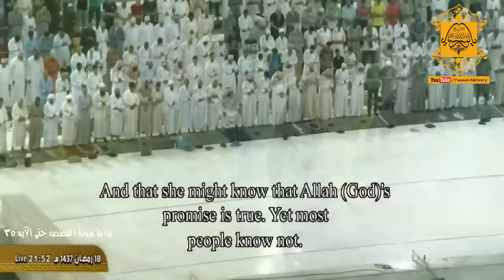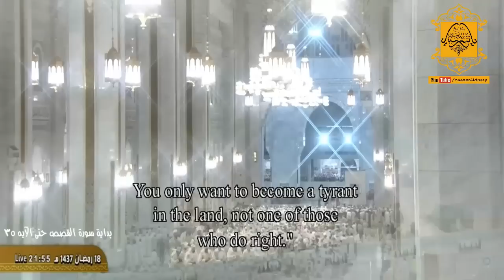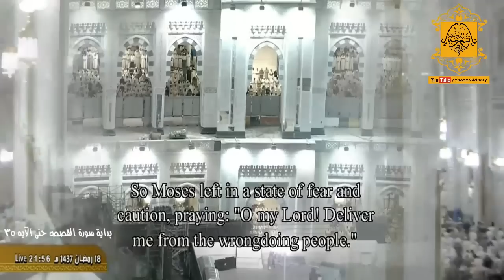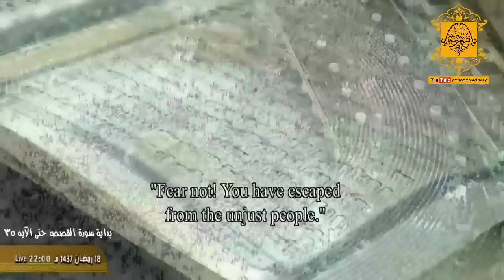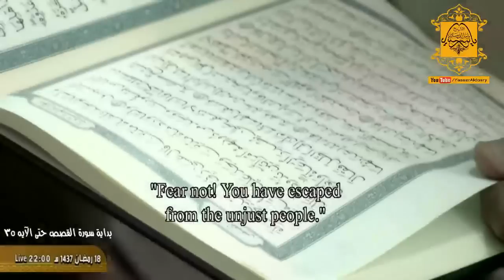أروع تلاوة تسبح بك في أجواء سورة القصص للشيخ ياسر الدوسري ليلة الـ١٩ رمضان ١٤٣٧هـ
ليلة الـ١٩ رمضان ١٤٣٧هـ كاملة رائعة جدًا من سورة القصص لفضيلة الشيخ د. ياسر_الدوسري⁩

إدارة القناة
I S A M A

مشرف ومنتج جميع المقاطع
علي العمري أبو جودي